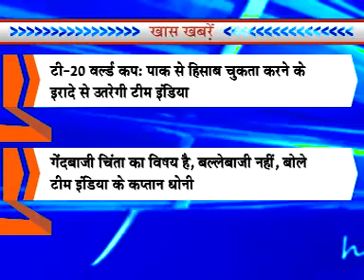Khas Khabar | Jodhpur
Latest news from Jodhpur...